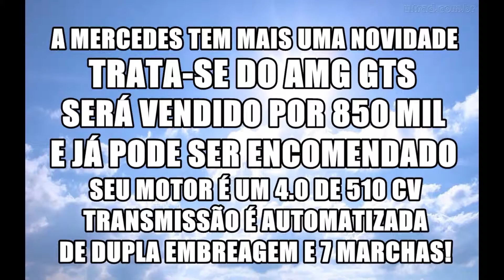JA A VENDA! MERCEDES AMG GT-S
A MERCEDES NÃO PARA! E AGORA MAIS UMA NOVIDADE PARA NOSSO MERCADO!